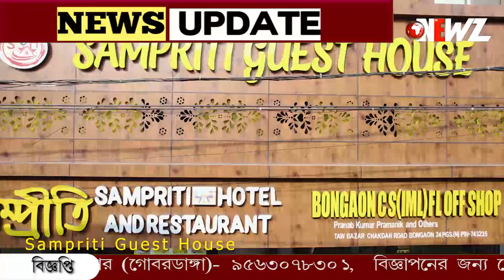বুথে অন্ধকার, চার্জার লাইট দিল পৌরসভা।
ঝড় বৃষ্টিতে কারেন্ট অফ, অন্ধকার বুথে চার্জার লাইট দিল পৌরসভা। পৌর প্রধান নিজে বিভিন্ন বুথে গিয়ে তুলে দিলেন চার্জার লাইট।